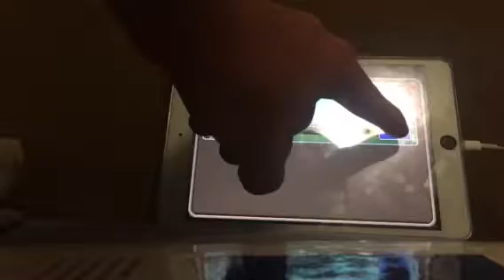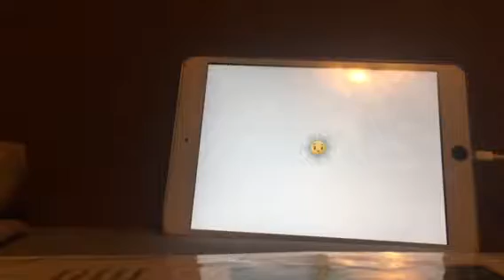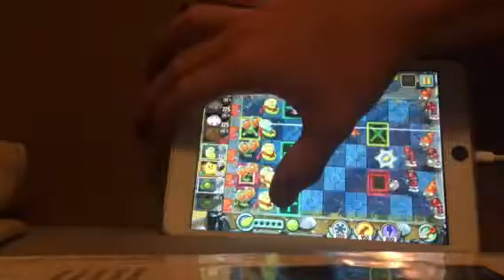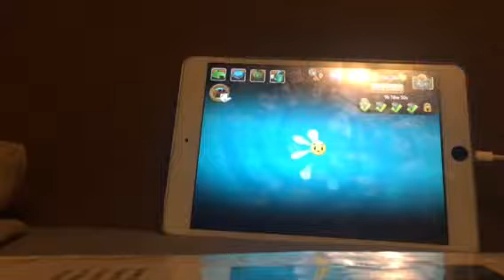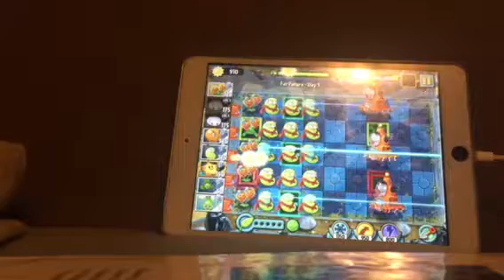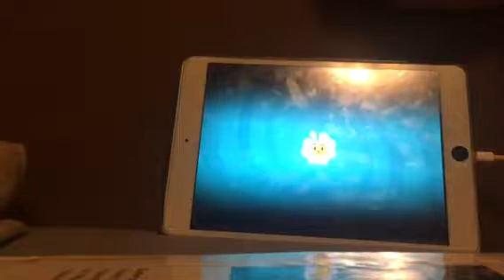Jonah thompson playing plants vs zombies 2